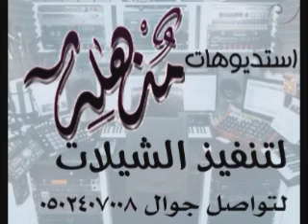شلات 2021 شيلة 2018 يا مرحبا ترحيبة تبقى على مر السنين باسم عزه بنت سعد تنفيذ بالأسماء 0502407008